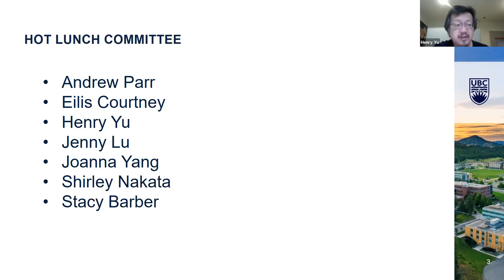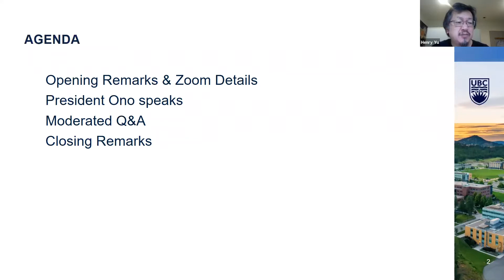UBC Staff Virtual Hot Lunch: Professor Santa J. Ono (Sept 23rd, 2020)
We were excited and honoured to have Professor Santa J. Ono, President and Vice-Chancellor, kick-off Hot Lunch for the 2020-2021 academic year! Back by popular demand, this is Professor Ono’s 5th time speaking in the series open to all UBC staff.